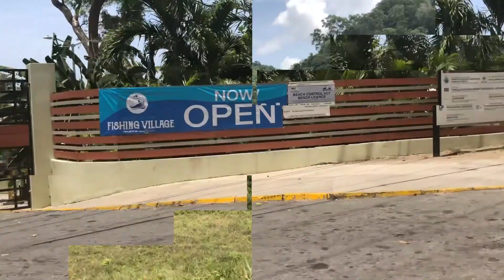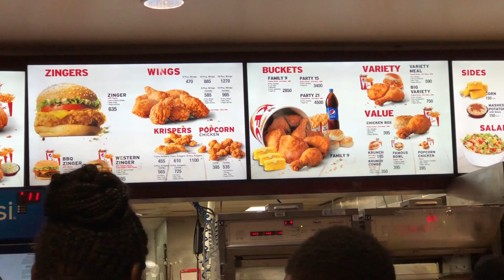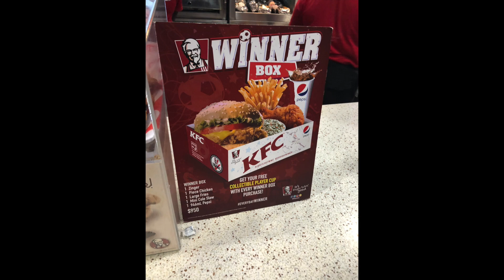Jamaica Ocho Rios Beach Trip - WATER TUBING!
Hey whats up Mystic Family! Back with another Clip!

ANOTHER ONE! Beach vlog is here!, fun trip water tubing, Eating big heat at KFC

Click the 🔔bell to join the Notified Nation for future videos/posts   &